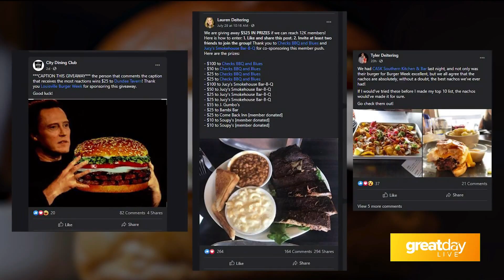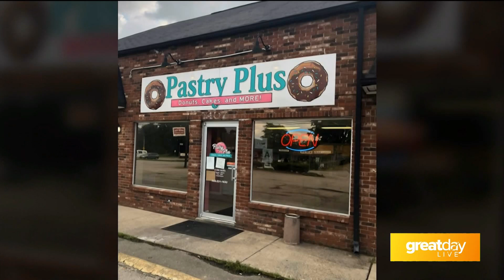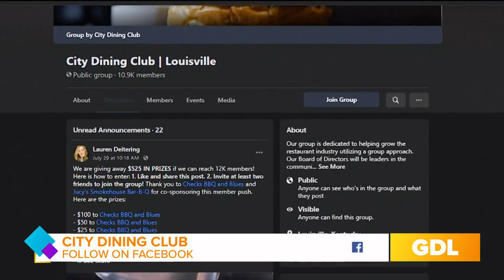GDL: City Dining Club helps local restaurants grow